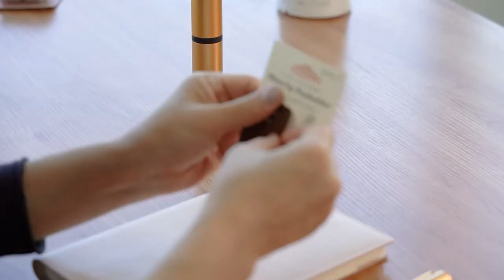Midori - Clip penholder